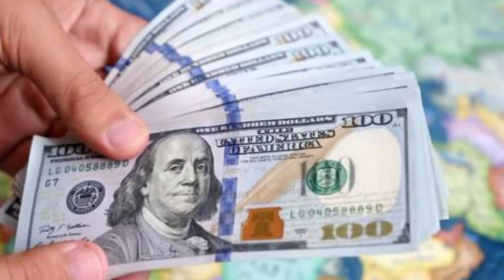Dan Quayle Wife, Age, Husband, Net Worth Biography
Dan Quayle, the 44th Vice President of the United States, has left an indelible mark on American politics with his tenure in office and subsequent career. Beyond his political accomplishments, Quayle's personal life, including his family, age, spouse, and financial standing, often draws public interest. Let's delve into the biography of Dan Quayle, exploring his life, career, and various aspects of his personal life.